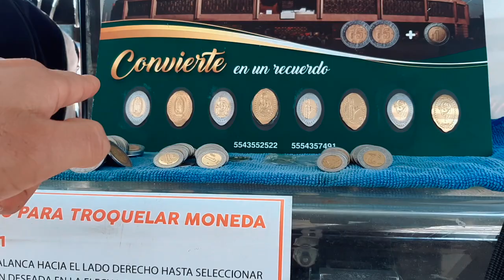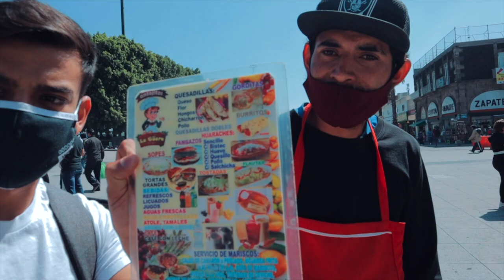La Gente De La Ciudad De Mexico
This is the first episode of a huge trip I planned. Welcome to Mexico City!